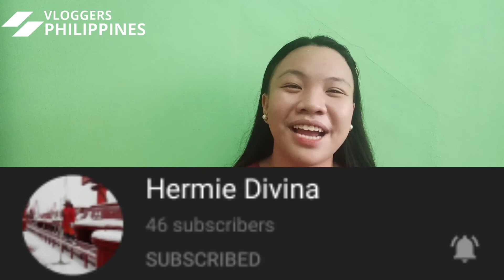WHAT IS VLOGGERS PHILIPPINES??? || VLOG#31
Hey Guys kamusta po kayo
Sana okay lang po for today ito na ang Vlog ko for Vloggers Philippines so sa mga nagtatanong ito na po:) see you sa community ng Vloggers Philippines kahit hindi ka po Vlogger pwede ka duon:)